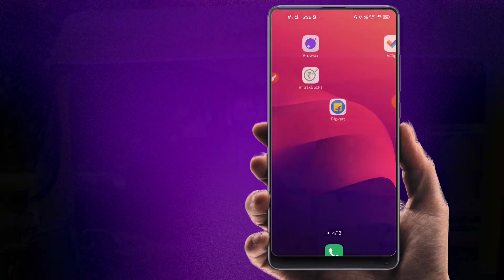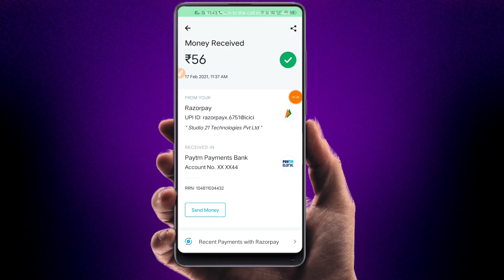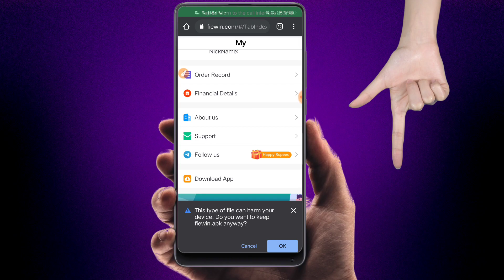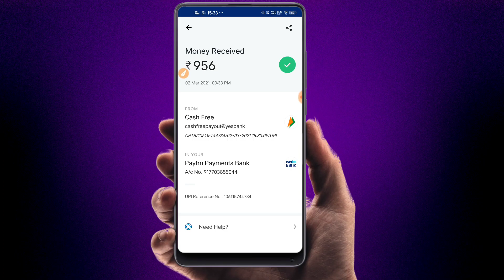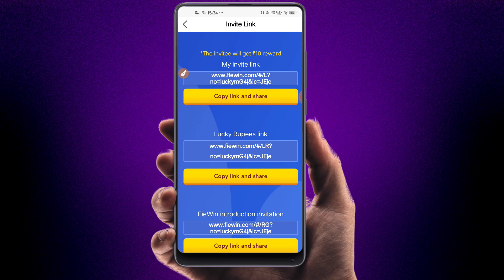घर बैठे मोबाइल फोन से पैसा कैसे कमाये || How to earn money from mobile || Online paise kaise kamaye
Aaj ke es video me hum aapko batane wale hai kaise agr aapke pass bhi mobile phone hai aur aap bhi ghar par baithe ho to kasie aap apne mobile phone se paise kama skte ho yani aaj hum aap sabhi ko mobile se online kam kar ke pasie kasie kamaye wo batane wale hai niche app ka link hai aap bhi download kijiye aur payiye 50 rueeps tak bonus

1.इस ऐप्प से कमाओ महीने का 20,000 रु जल्दी डाऊनलोड करो मिलेगा 50 रु तक

2.इस ऐप्प से कमाओ महीने का 20,000 रु जल्दी डाऊनलोड करो मिलेगा 50 रु तक

TOP 4  WEBSITE EARN MONEY 2021

quierse

earn money,
mobile se job kaise kare,
money app ke फायदे और nuksan